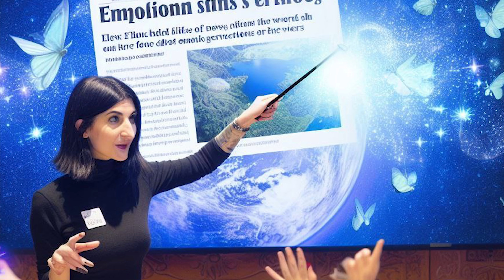Bilinçaltı Manipülasyonun Sırları | Hikayelendirilmiş Anlatım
Elif'in rehberliğinde, gizli mesajların peşinde bir direniş hikayesi sizi bekliyor! Bilinçaltı manipülasyon ve kontrol altındalık gerçeğini keşfetmeye hazır mısınız? Elif, kasabasındaki insanlara nasıl bilinçli tüketiciler olmaları gerektiğini öğretiyor. Renklerin, ambalaj tasarımlarının ve fiyat etiketlerinin alışveriş tercihlerimizi nasıl etkilediğini öğrenin. Medyanın ve günlük konuşmaların bilinçaltımıza nasıl sızdığını anlamak için bu ilham verici hikayede bizimle birlikte keşfe çıkın.

🌈 **Gizli Mesajların İzinde: Bir Direniş Hikayesi** 🌈

Kasabanın sırlarını ve bilinçaltı manipülasyonunun gücünü keşfedin. Elif liderliğindeki bu direniş, sizi düşünmeye ve bilinçli tüketici olmaya çağırıyor. Hikayemiz, günlük hayatımızın derinliklerinde gizlenmiş olan bu gizemli dünyayı gün yüzüne çıkarıyor.

🧐 **Neler Keşfedeceksiniz?** 🧐

✔️ Renklerin Alışveriş Kararlarımızı Nasıl Şekillendirdiğini
✔️ Ambalaj Tasarımlarının Bilinçaltımıza Mesajlar Gönderdiğini
✔️ Fiyat Etiketlerinin Mağaza Deneyimimizi Nasıl Etkilediğini
✔️ Medyanın ve Günlük Konuşmaların Bilinçaltımıza Nasıl Sızdığını

Bu ilgi çekici hikayeyle, bilinçaltı manipülasyonunun perde arkasına birlikte dalalım! 🌟